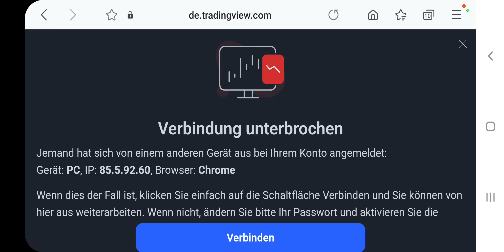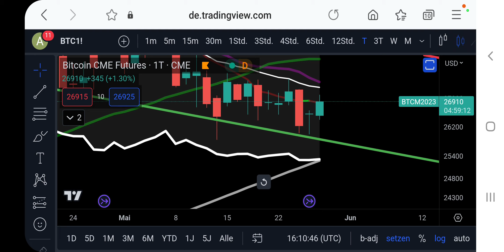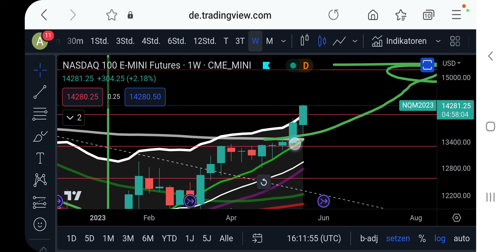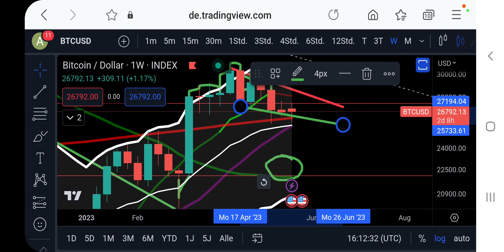Bitcoin PUMPING into the Weekend!! Nasdaq Breaking Out Right Now!!